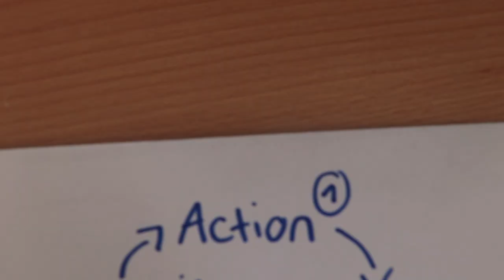WIE BIN ICH IMMER MOTIVIERT? | Motivation zum Lernen & für die Schule 2021 | Lara Emily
Wie bekommt man mehr Motivation für die Schule? Wie bin ich immer motiviert? Das sind Fragen, die wir uns oft stellen (müssen). In diesem Video erkläre ich dir, warum Motivation eine Lüge ist und du keine Motivation zum Lernen brauchst!!🙈

Des Weiteren zeige ich dir Schritte, die mir helfen, mich auf das Lernen vorzubereiten. Wir wollen nämlich aller besser in der Schule werden und dann geht sehr gut, wenn wir besser lernen!😂 Daher hier dieses video für alle Schüler💕

The Motivation Myth: *

PODCAST: Gut Genug - Lara Emily

0:00 Intro
0:40 Mindset
2:40 Planen
5:41 Umgebung + Körper